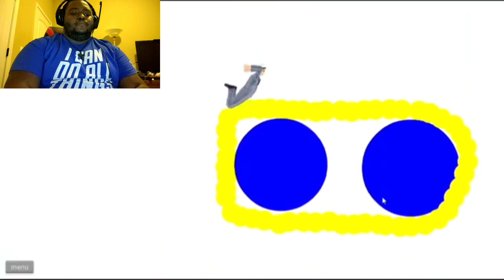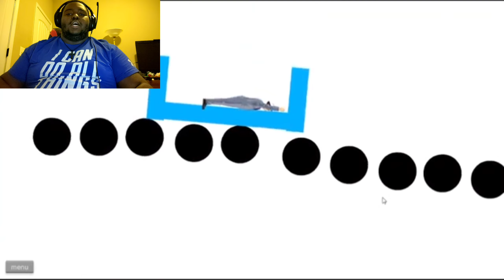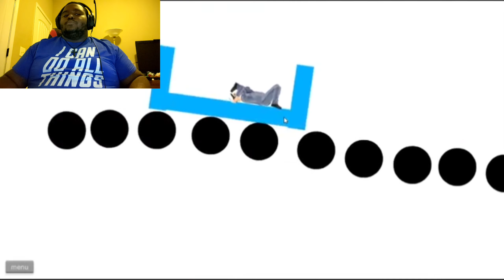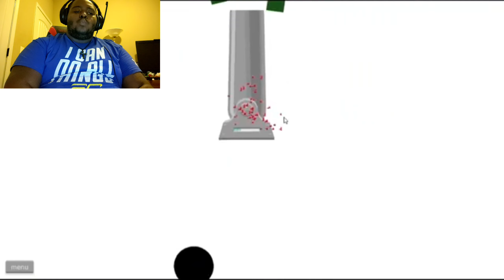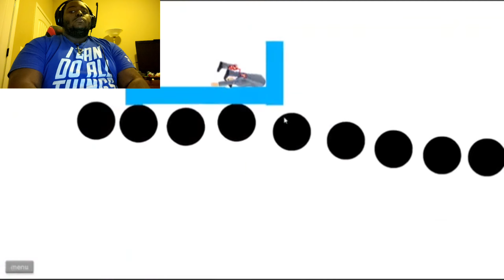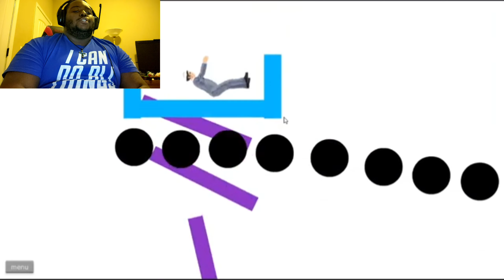IMAGINE PLAYING HAPPY WHEELS IN 2020...I PLAYED HAPPY WHEELS IN 2020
I'm playing happy wheels today cause...idk